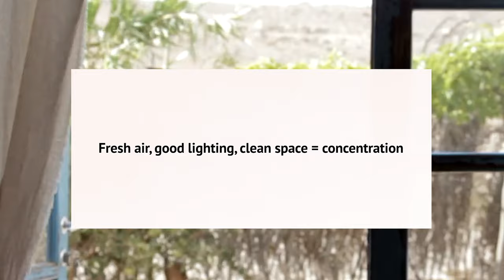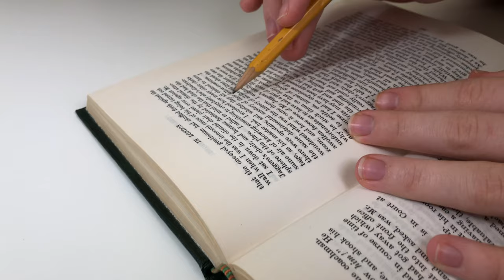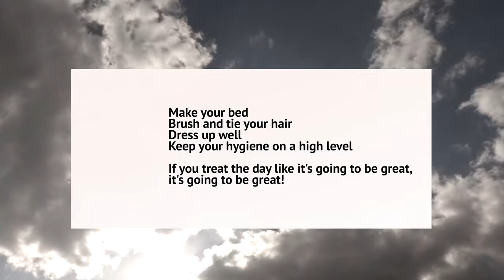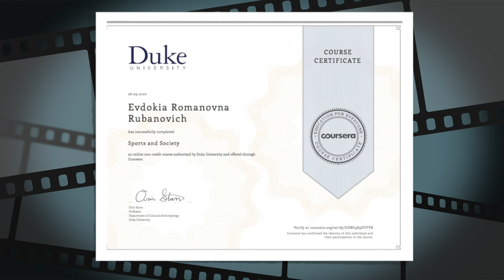How to Stay Motivated and Productive during Lockdown • Easy and Effective Tips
I know that a lot of people are really struggling to stay motivated and productive during lockdown. We find it hard to work, stay creative, and concentrated. I understand you, because I also was like that in the beginning! When the second quarantine started, I finally understood how to remain focused, efficient, and hard-working, so in this video I wanted to share my motivation with you, and give you some really easy tips on how to grow and develop during lockdown! 😁

The video is going to be separated into four parts. We are going to discuss atmosphere and your surroundings; organisation, planning, and structure; online classes and meetings; sports, food, health, and wellbeing! 💙 This video is going to be useful for you if you are a school or university student, as well as if you are just willing to get your life together after quarantine!

First of all, focus on your health - fresh air, good lighting, enough sleep, high-quality nutrition, and sports, of course! Your health should be your always number one priority, because if you are not feeling okay mentally or physically, you will not be able to be creative, inspired and focused! 🌼 Remember that you are capable of achieving your dream life, you are loved and appreciated! 💚

xx
Eva